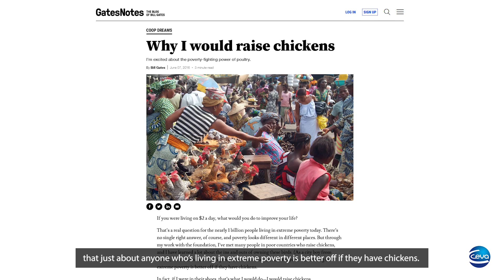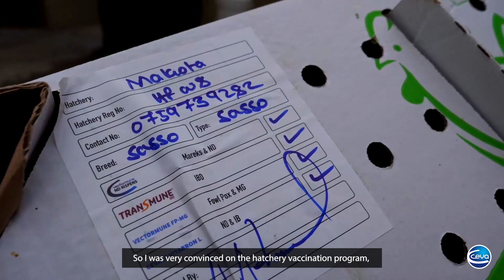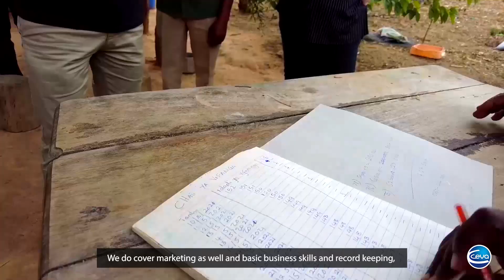The impact of Silverlands to improve the sustainability of poultry production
Silverlands hatchery is one of the hatcheries that has joined the PREVENT initiative. The quality chicks, feed and training they provide to poultry producers is of great value, and ensure farmers’ success and thrive in the poultry business.

Watch the impact of Silverlands’ work and the potential of PREVENT to improve the sustainability of poultry production system across Africa.

Video by Ceva Santé Animale